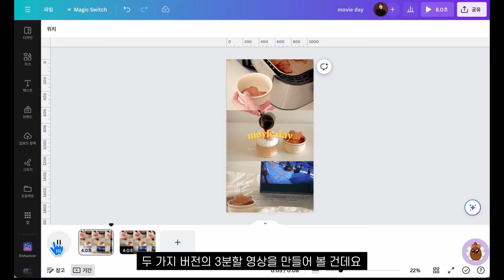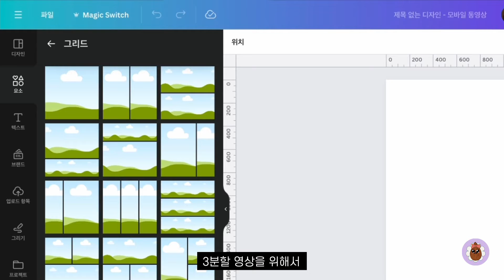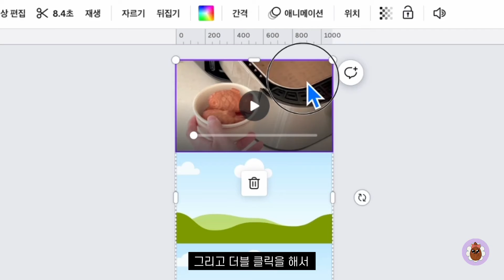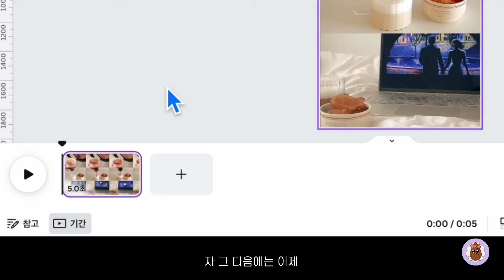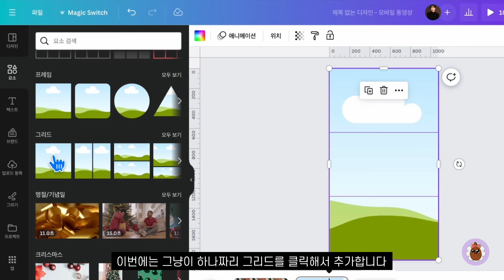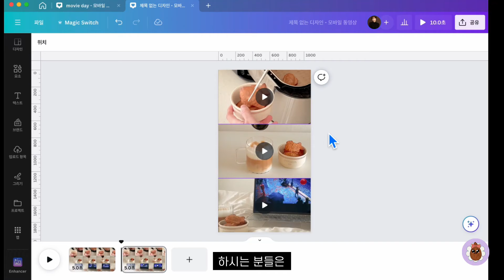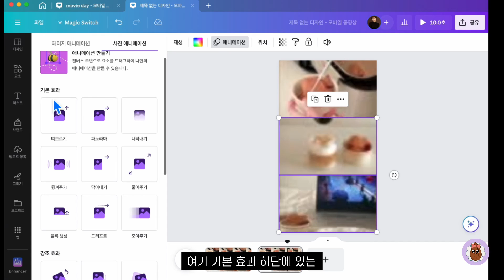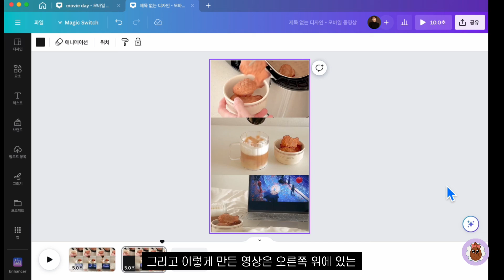인스타, 틱톡을 위한 화면분할 영상 정말 간단하게 만드는 방법 (PC, 모바일 모두 🙆‍♀️)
인스타그램, 틱톡에서 많이 보이는 3분할 영상!
캔바로 정말 쉽게 만들 수 있어용👐

📌타임라인
00:12 오늘 만들어볼 예제 소개
00:32 (1) 동시에 재생되는 3분할 영상 만들기
5:13 (2) 순서대로 재생되는 3분할 영상 만들기

📘누구나 쉽게 캔바로 끝내는 콘텐츠 디자인

*캔바 제휴링크를 통해 일정 금액의 수수료를 받을 수 있습니다.
*영상의 자막은 VREW 를 이용했습니다.